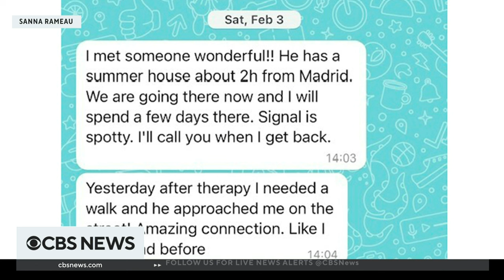Florida woman missing in Spain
Authorities in Spain are searching for Ana Maria Knezevic, a 40-year-old woman from Fort Lauderdale, Florida. Her family says she left for Madrid while going through a divorce. Knezevic's neighbors in Spain say they last saw her on Feb. 2, the same day a man wearing a motorcycle helmet spray-painted the security cameras at her apartment building.